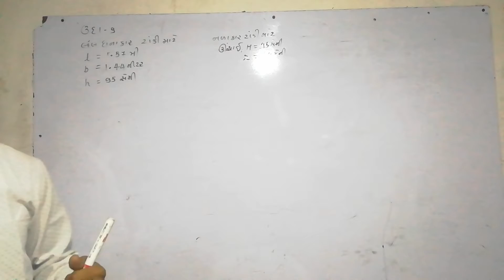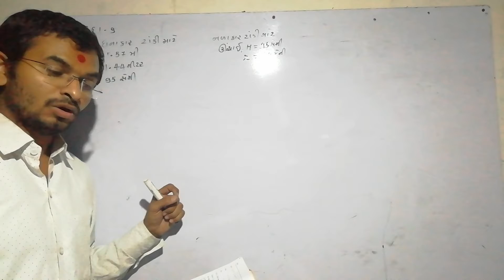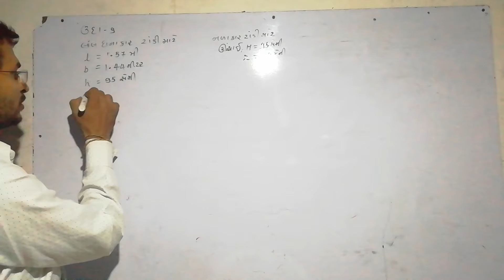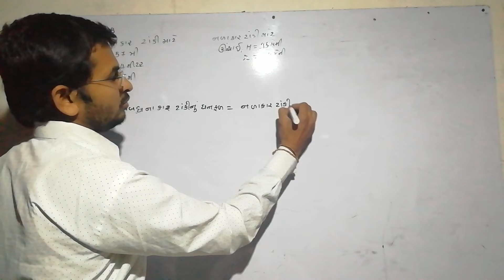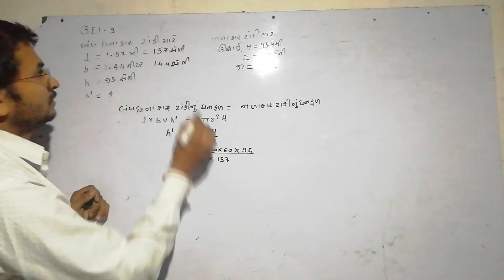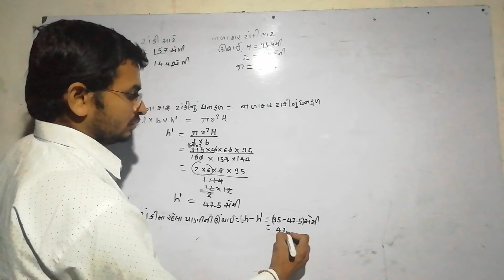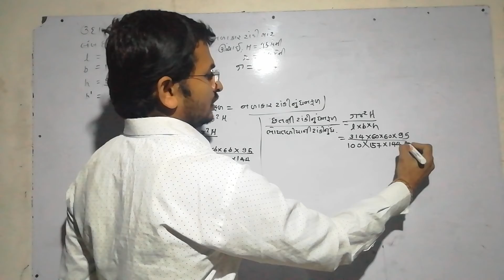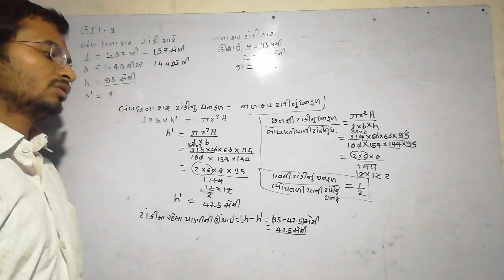ધોરણ 10 ગણિત imp સવાલો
ઉદા 9That is, the radius of the span is 6 cm.

Example 9: There is a cylindrical shaped tank on the roof of Selvi's house. This is done by pumping water from a rectangular tank on the ground floor. This underground tank is cuboid. The size of the tank is 1.57 m × 1.44 m x 95 cm. The radius of the tank above the roof is 60 cm and the height is 95 cm. If the basement tank is completely filled with water, what is the height of water left in the basement tank after it has completely filled the tank above the roof? Compare the capacity of a ground floor tank with the capacity of a roof tank. (= Take 3.14.)

Solution: The volume of the roof tank = the volume of water discharged from the underground tank

ઉદાહરણ 9 : સેલ્વીના ઘરની છત ઉપર નળાકાર આકારની એક ટાંકી છે. આમાં ભોંયતળિયાની લંબઘન ટાંકીમાંથી પંપ દ્વારા પાણી ભરવામાં આવે છે. આ ભૂગર્ભની ટાંકી ઘનાકાર છે. ટાંકીનાં માપ 1.57 મીટર × 1.44 મીટર x 95 સેમી છે. છત ઉપરની ટાંકીની ત્રિજ્યા 60 સેમી છે અને ઊંચાઈ 95 સેમી છે. જો ભોંયતળિયાની ટાંકી પાણીથી પૂરેપૂરી ભરેલી હોય, તો તેમાંથી છત ઉપરની ટાંકીને પૂરેપૂરી ભરી લીધા પછી ભોંયતળિયાની ટાંકીમાં પાણીની ઊંચાઈ કેટલી બાકી રહશે ? છતની ટાંકીની ક્ષમતાની સાથે ભોંયતળિયાની ટાંકીની ક્ષમતાની સરખામણી કરો. ( = 3.14 લો.)

ઉકેલ : છતની ટાંકીનું ઘનફળ = ભૂગર્ભની ટાંકીમાંથી નીકળેલા પાણીનું ઘનફળ